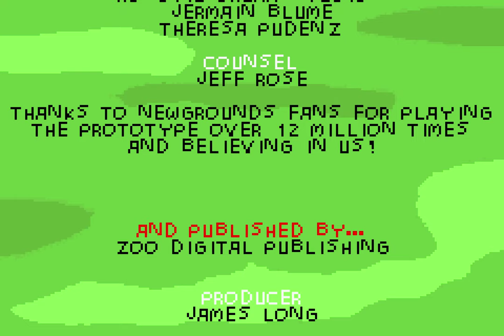[TAS] GBA Alien Hominid by FatRatKnight in 15:12.85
Alien Hominid is a 2D side-scrolling shooter with heavy references to the Metal Slug series of games - from the hand-drawn graphics, huge explosions, right down to the ability to eviscerate FBI Agents when you get up close to them. The graphics are by featured artist Dan Paladin. Your goal, is quite simply, to get to the end of the stage, and die as little as possible. Which is made difficult due to the fact that any bullet is an instant kill.

You control some sort of yellow alien with a gun. For whatever reason, he also has very Earth-like grenades with Earth-like explosions. He collides with some sort of satellite around Earth and crash-lands right in front of the FBI, who then runs off with his spacecraft and somehow forgets that bright yellow alien thing in clear sight. If you're looking for story, this isn't the game, as it just gives an excuse why you're doing these things.

This TAS improves the one provided by the winner team at  by 00:41.22 seconds.

This movie has a lua script ) that contains the Author's chatty commentary, and the encode of it can be seen on YouTube